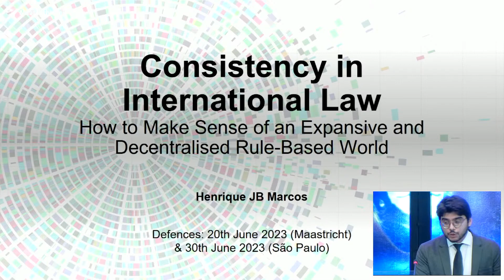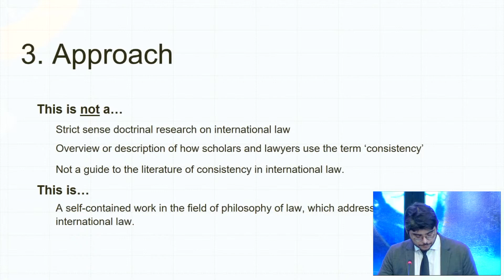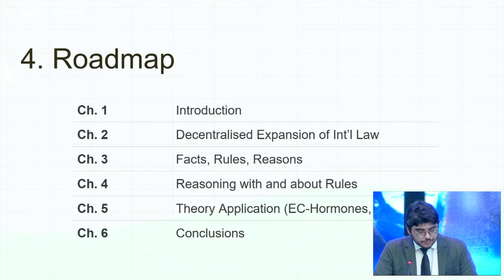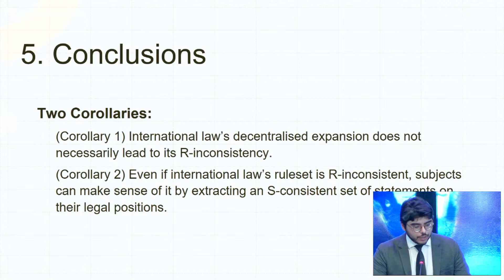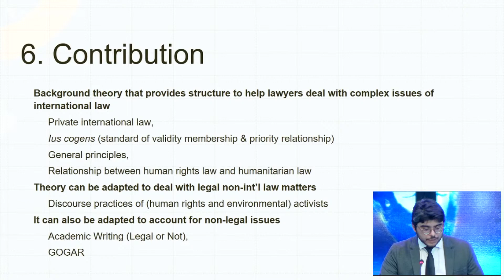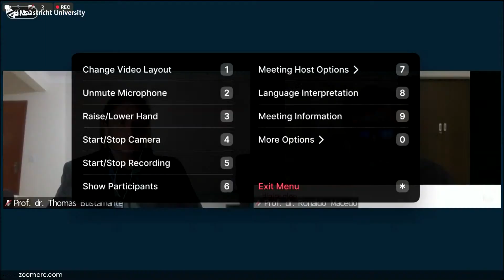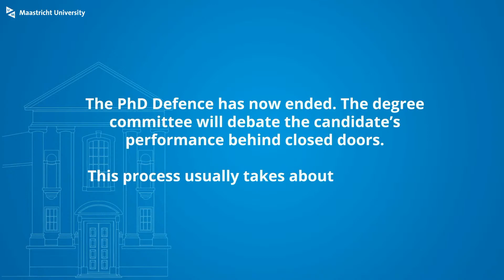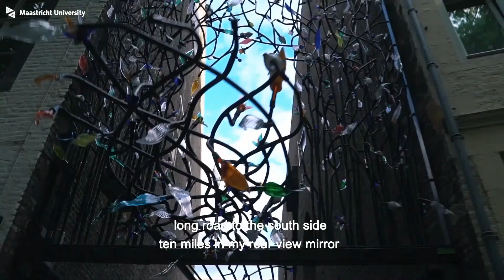Phd Defence of Henrique Jerônimo Bezerra Marcos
Phd Defence Henrique Jerônimo Bezerra Marcos,
who will defend the thesis in the Faculty of Law and Double Doctoral Degree Maastricht University - Universidade de São Paulo, at Maastricht University and Joint Doctoral Degree Queen Mary University of London and Maastricht University, with the title:

CONSISTENCY IN INTERNATIONAL LAW
How to Make Sense of a Decentralised and Expansive Rule-Based World